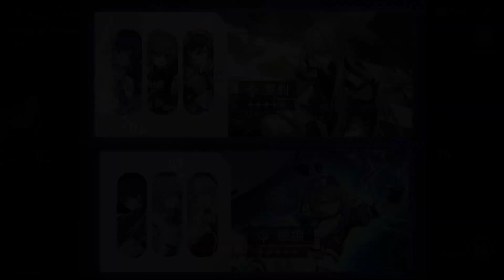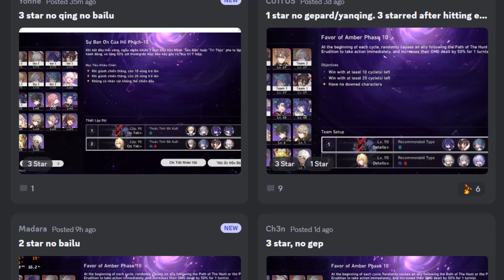5 Reasons Why Luocha IS NOT A Must Pull | Honkai Star Rail